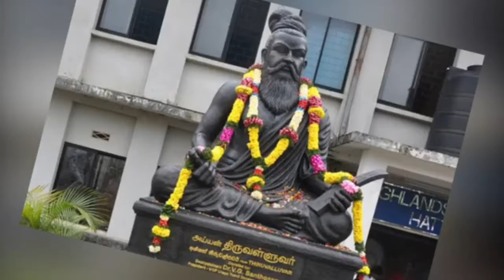Thiruvalluar I The Great Man I All you have to know!! I Prajan I English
Proud because,

our honorable Prime Minister has recalled about Thiruvalluar's Thiru kural

History of Thiruvalluar

What did he do?? Explained!

Let us all be safe during this time